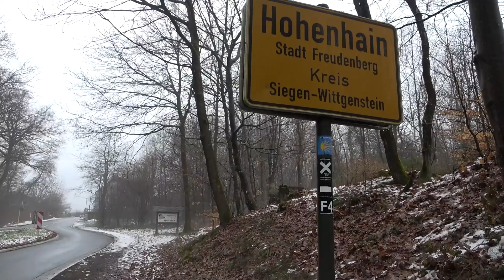12-jährige Luise aus Freudenberg ermordet aufgefunden am ehemaligen Bahnhof Wildenburg am 12.03.23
Am Abend des 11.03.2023 wurde die Polizei Siegen-Wittgenstein nach Freudenberg alarmiert, da die 12-jährige Luise F. nicht zuhause in der Tillmann-Siebel-Straße ankam, nachdem sie gegen 17:30 Uhr von der Kleintirolerstraße von einer Freundin losging. Zudem war ihr mitgeführtes Handy aus, obwohl der Akku beim Verlassen der Anschrift noch ca. 30% hatte. Hinweise für den Grund des Verschwinden gab es nicht.
Daher wurde eine umfangreiche Suche zwischen dem Wanderparkplatz Hohenhain talwärts in Richtung Bethesda-Krankenhaus gestartet, an der auch mehrere Mantrailer- und Rettungshunde beteiligt waren, die sich zunächst an der Autobahnpolizeiwache Freudenberg trafen und dann sukzessive an die ihnen jeweils zugeteilten Suchgebiete ausrückten. Auch der Polizeihubschrauber Hummel 1 und zwei Drohnen der Deutschen Lebensrettungsgesellschaft DLRG und des Technischen Hilfswerks THW waren an der Suche beteiligt.
Die Polizei veröffentlichte am Morgen eine Personenbeschreibung mit Bild.
Mindestens ein Einsatzhundertschaftszug aus Köln unterstürzte ab dem Morgen die Suche.
Am Vormittag fanden Einsatzkräfte der Polizei Siegen eine weibliche Leiche unweit des Radweges zwischen dem Hohenhainer Tunnel und dem Wildenburger Bahnhof.
Anfangs stand laut Polizei nicht fest, ob es sich überhaupt um die Vermisste handelt. Dennoch wurde die Suche nicht fortgesetzt.
Erst über sechs Stunden später stand fest, dass es sich um Luise handelt. Zur Todesursache können aus ermittlungstaktischen Gründen noch keine Angaben gemacht werden. Da die Leiche bereits in Rheinland-Pfalz gefunden wurde, übernahm die Polizei Koblenz die weiteren Ermittlungen.
Das THW leuchtete den Tatort aus.
Ab 19:00 Uhr rief die evangelische Kirche zu einer Andacht für Luise auf.
Am Folgetag fand Unterricht in Luises Schule statt, es gab aber Gesprächsangebote von Psychologen an die Mitschülerinnen und Mitschüler.
Zudem wurden die Trauerbeflaggung angeordnet.
Um 10:34 Uhr teilte die Polizei Koblenz mit, dass die bisher durchgeführten Ermittlungen den Verdacht bestätigen, dass das Mädchen Opfer eines Tötungsdeliktes geworden ist. Hinweise auf ein Sexualdelikt liegen derzeit nicht vor. Zur Feststellung der Todesursache fand am Montag noch eine Obduktion der Leiche statt.

Nutzt dafür bitte diese IBAN: DE83(+)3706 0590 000(+)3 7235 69